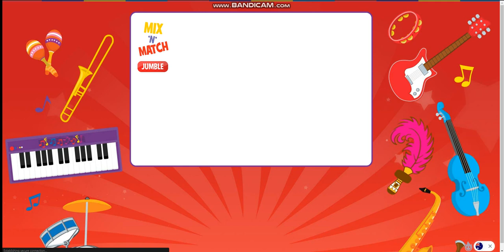The Wiggles - Wiggly Gaming! Wiggly Friends Mix n Match! #43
Credit To Rhys For The Thumbnail Background